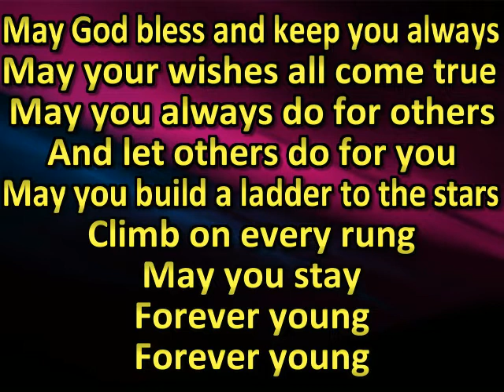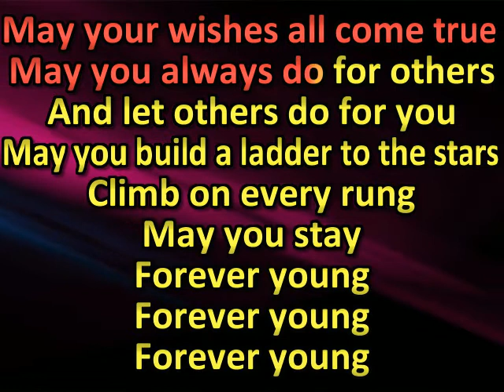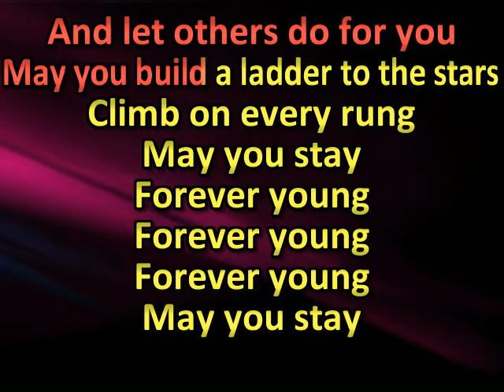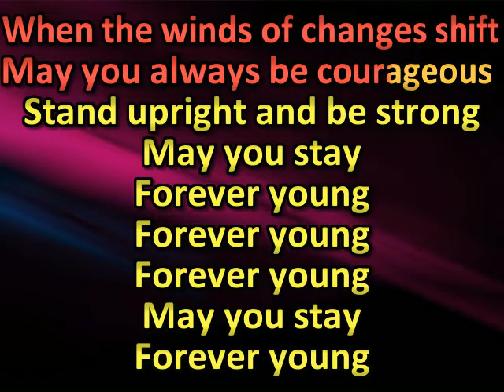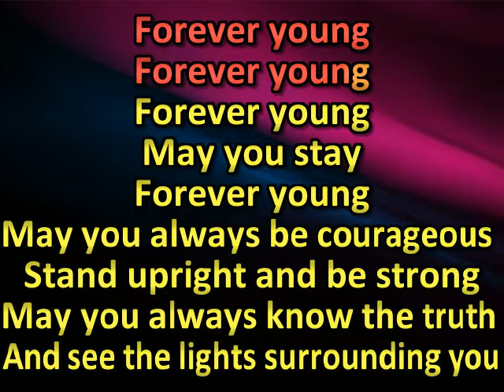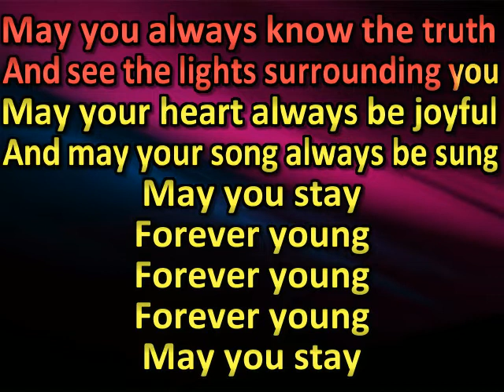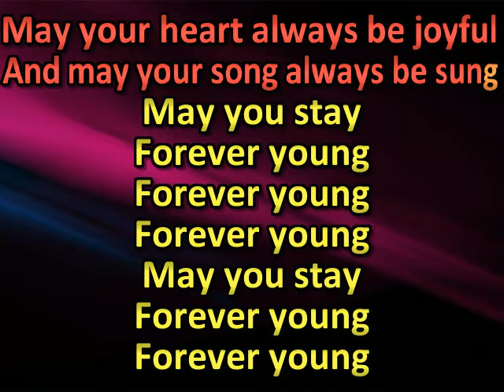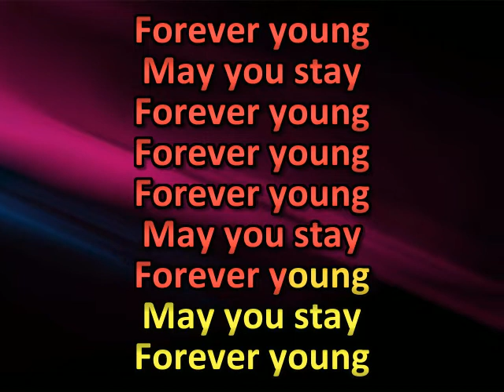Stoney LaRue Forever Young (karaoke) (by request)